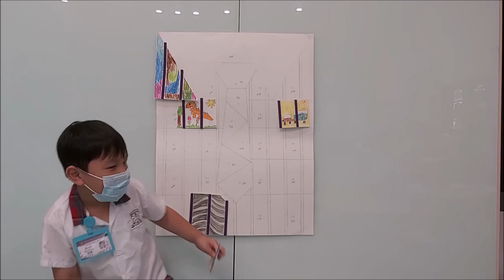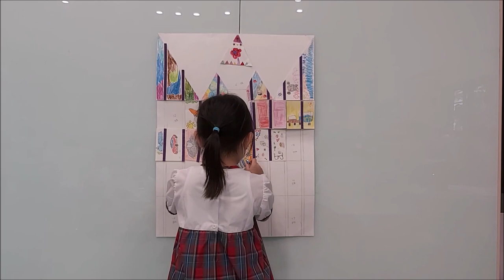20210618 K3B 父親節快樂